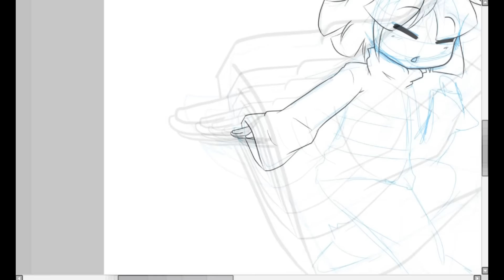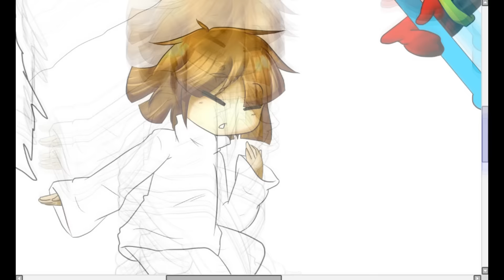Speedpaint - Papyrus battle - Undertale - by Any1995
NOW YOU'LL SEE MY SPECIAL BLUE ATTACK! NYEHEHE!

Finished Art! / Dibujo acabado!

FOLLOW ME IN MY PAGES! / SIGANME EN MIS PAGINAS!